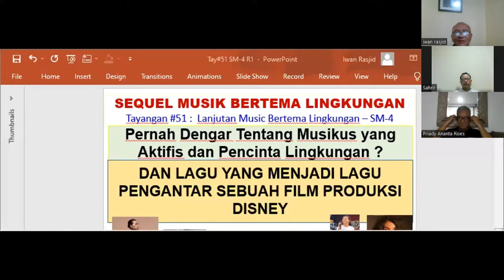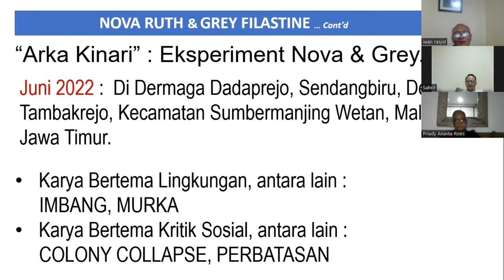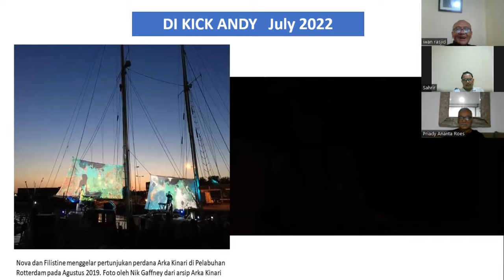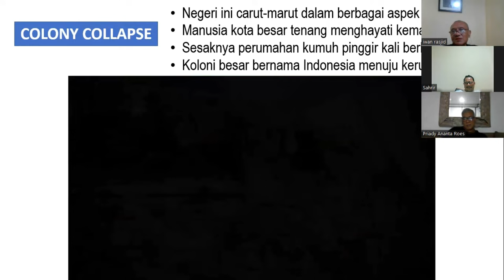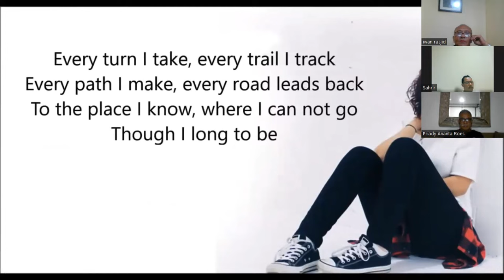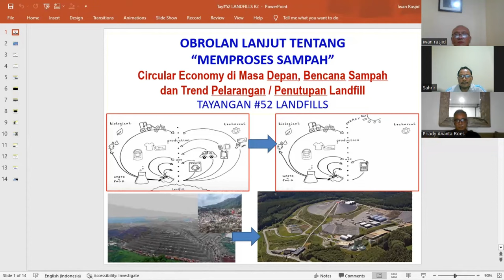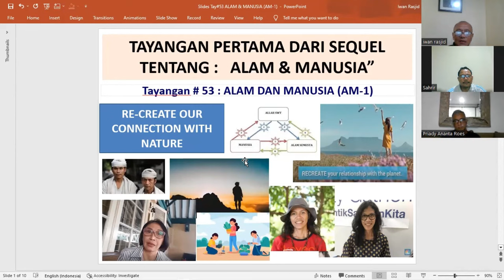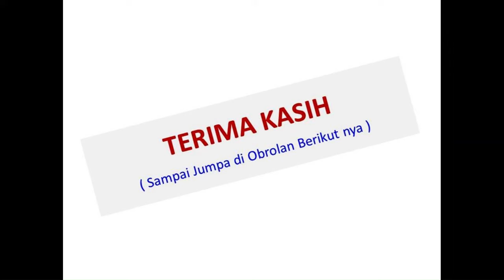Tayangan #51 : Lanjutan Sequel Music Bertema Lingkungan (SM-4)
NOTE :
- Di awal, selama sekitar 7 menit, kami Cuma janjian sambil me-refresh ide tentang seminar yang secara bersama kami gagaskan sekitar setahun yang lalu, dan juga tentang workshop dalam rangka penugasan sebagian dari kami pada proyek Pengumpulan Data Tentang Sustainable Packaging.

Lalu kita akan masuk ke Sequel Musik Bertema Lingkungan dan Kritik Sosial.
- Pernah Dengar Tentang Musikus yang juga Aktifis dan Pencinta Lingkungan ?
- Pernah dengar lagu yang menjadi pengantar sebuah Film produksi Disney ?
- Pada Tayangan SM-4 ini kita bahas dan tampilkan lagu bertema lingkungan yang di-release menjadi lagu untuk Film Princess Moana, dan musik unik bertema kritik sosial dari seorang Musisi asal Indonesia yang juga berkelana keliling dunia dengan kapal Phinisi.

Dibagian akhir, karena oom Sahrir mengangkat data pengurangan sampah dari TKNPSL, kita jadi ngbrolnya kembali ke berbagai aspek dari sampah, pengelolaan sampah, sampai dengan metoda penelitian.